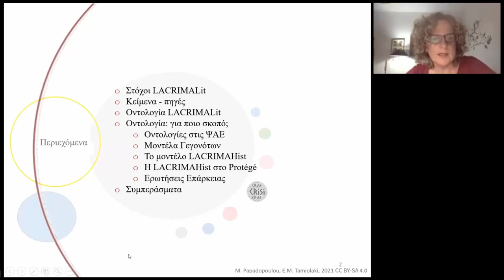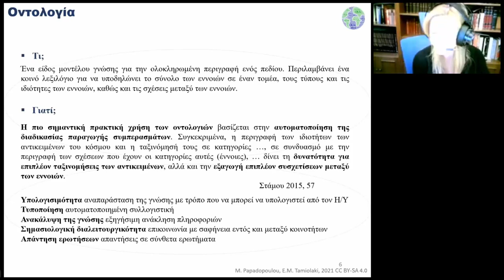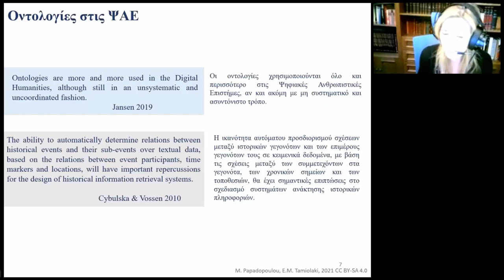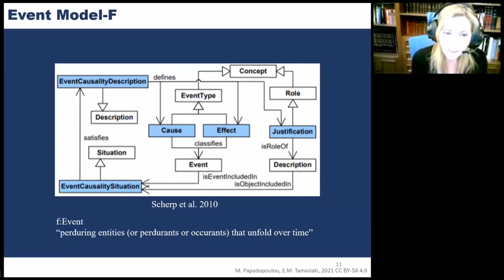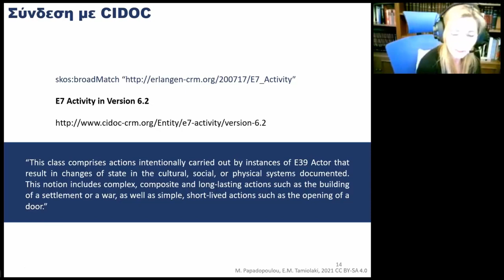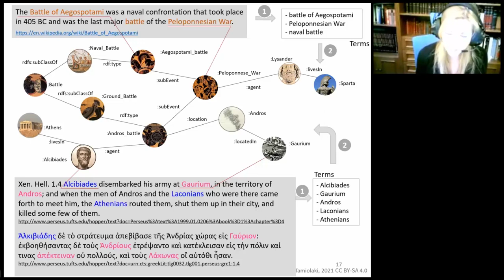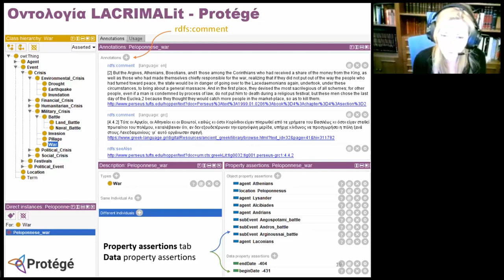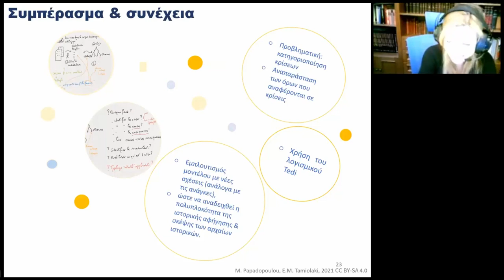Σημασιολογικά δεδομένα και αναπαράσταση της ιστορικής γνώσης, Μ.Παπαδοπούλου, Μ.Ταμιωλάκη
Θέμα: Σημασιολογικά δεδομένα και αναπαράσταση της ιστορικής γνώσης: το παράδειγμα της Οντολογίας LACRIMALit

Ομιλητής: Μαρία Παπαδοπούλου, Μελίνα Ταμιωλάκη (Πανεπιστήμιο Κρήτης)

Ομιλία που δόθηκε στα πλαίσια της διαδικτυακής ημερίδας

"Ποσοτική και Ποιοτική Ανάλυση Δεδομένων στην Ιστορική Έρευνα" [1]

Ημερομηνία : Πέμπτη 7 Οκτωβρίου 2021

Διοργάνωση :
Κέντρο Πολιτισμικής Πληροφορικής του Εργαστηρίου Πληροφοριακών Συστημάτων του Ινστιτούτου Πληροφορικής του Ιδρύματος Τεχνολογίας Έρευνας (ΙΤΕ) [2]

Η ημερίδα διοργανώθηκε αποτελεί μία από τις πέντε ημερίδες/ συναντήσεις διεπιστημονικής συνεργασίας με επιστήμονες των ανθρωπιστικών σπουδών για θέματα επιστημολογίας που επηρεάζουν την κατασκευή οντολογιών και συστημάτων στον χώρο των ανθρωπιστικών επιστημών, που διοργανώθηκαν στα πλάισια της πράξης «ΑΠΟΛΛΩΝΙΣ: Εθνική Υποδομή για τις Ψηφιακές Ανθρωπιστικές Τέχνες και Επιστήμες και για την Γλωσσική Έρευνα και Καινοτομία»  Κωδικός ΟΠΣ «5002738», Υποέργο 8, Εργασία: ΙΤΕ.4.4 «Επιστημολογία Πολιτισμικών Πληροφοριακών Συστημάτων» [3]